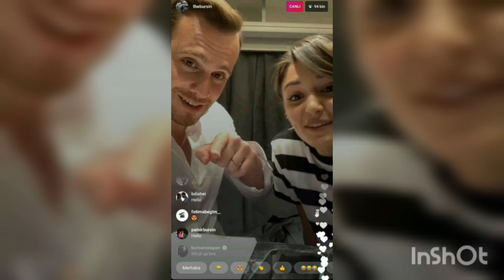Hande Erçel 🌹 Kerem Bürsin -Nuevo